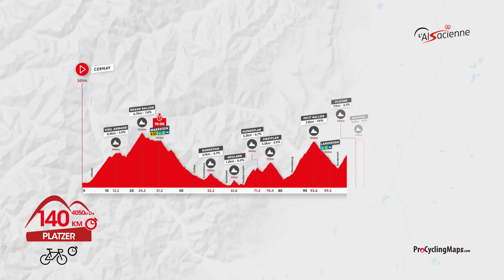L'Alsacienne 2021 - Parcours officiel